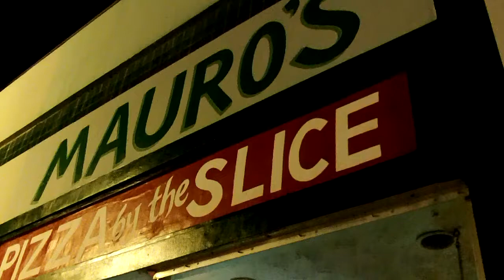Now That's Pizza! (Review)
A great pizza place in Hollywood, FL